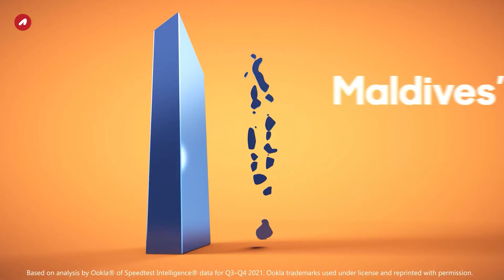Meeru Bites: Cheese and Spinach Quiche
Here is a great family friendly recipe that is full of goodness and flavour. This recipe is really easy to make and tastes amazing.